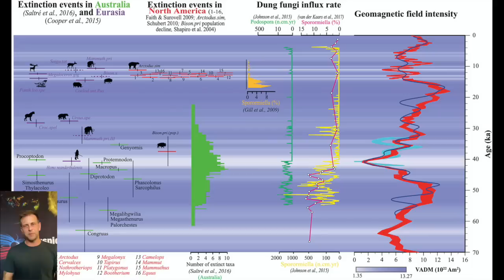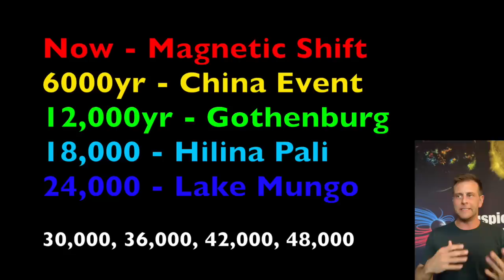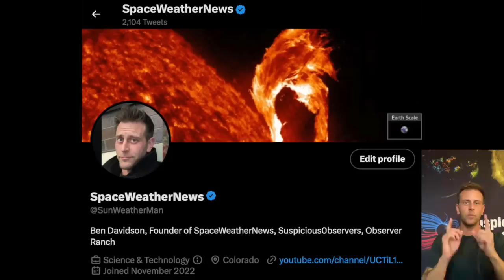Magnetic Pole Shift | The Most Important Point